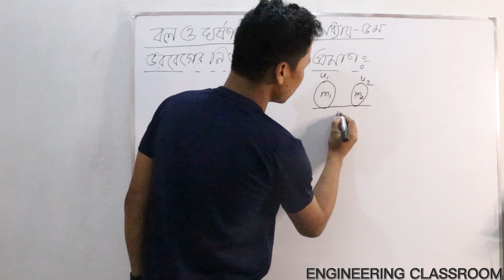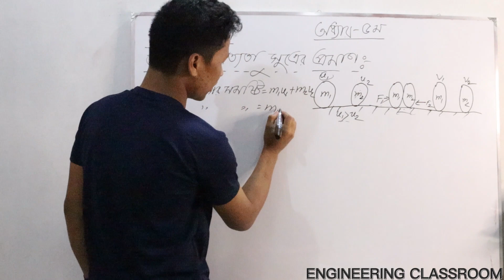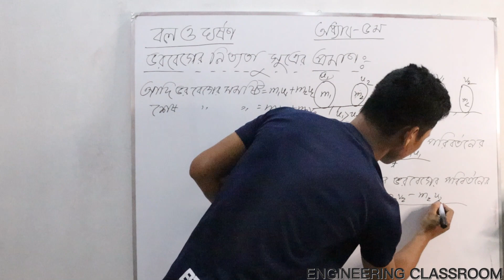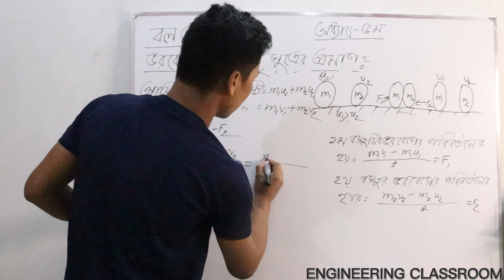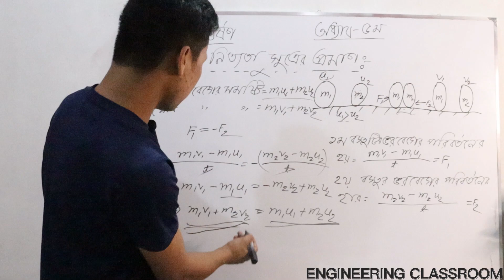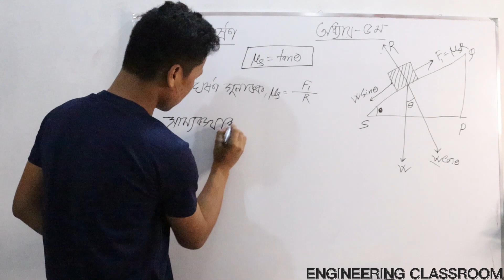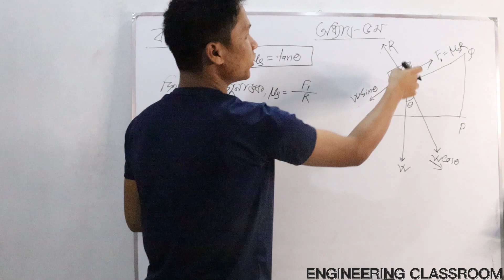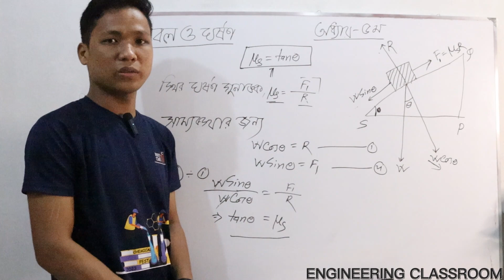Physics-1।। বল ও ঘর্ষণ ।। Chapter-৫ ।। Polytechnic Physics-।।ফিজিক্স -১ । PART-2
👉(১-৩) সেমিস্টারের জন্য যেসকল সাবজেক্ট এর ভিডিও আপলোড হচ্ছে:
📕 ম্যাথম্যাটিকস-১
📕ম্যাথম্যাটিকস -২(আপলোড শেষ)
📕ম্যাথম্যাটিকস -৩
📕ফিজিক্স
📕কেমিস্ট্রি
📕বেসিক ইলেক্ট্রিসিটি

Thanks